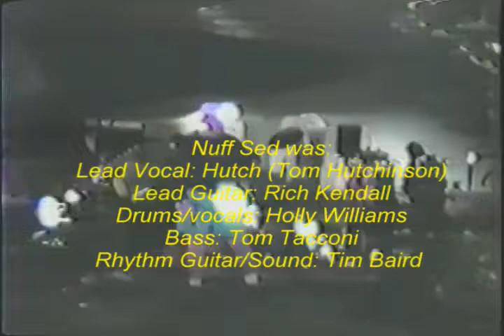Start The Car (Jude Cole cover) by Nuff Sed 1994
This was one of our favorite tunes to perform, and you can tell we're having a blast at the annual Bellman bash in Morgantown, WV.